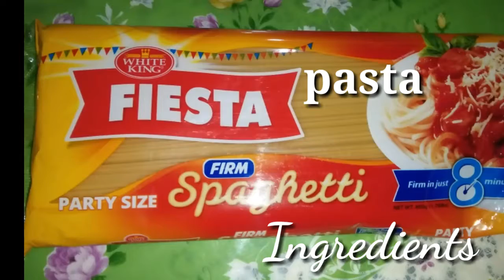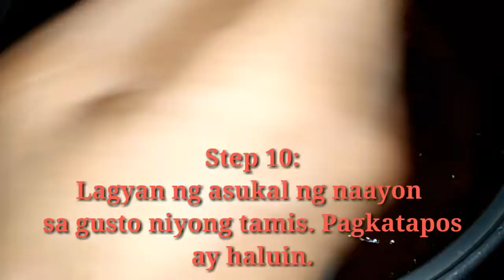CREAMY JOLLY SPAGHETTI